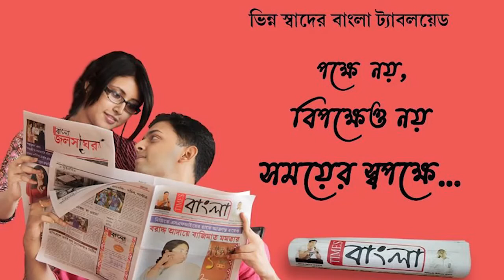কৃষ্ণনগরের বেলপুকুর পঞ্চায়েতে আর্থিক তছরুপের অভিযোগ উঠল পঞ্চায়েত প্রধানের বিরুদ্ধে